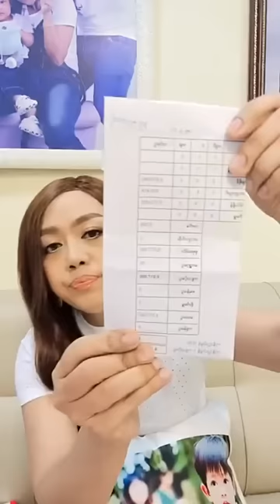နှိုင်းယှဉ်မြင့်မိုရ် နဲ့ ဇွဲရတီ ရတနာဆိုင် မှ သူဌေးမ တို့ ရွှေဆွဲကြိုး ကိစ္စနှင့် ချကုန်ကြပြီ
နှိုင်းယှဉ်မြင့်မိုရ် နဲ့  ဇွဲရတီ စိန်ရွှေရတနာဆိုင် မှ သူဌေးမ  တို့ ရွှေဆွဲကြိုး ကိစ္စနှင့် ချကုန်ကြပြီ